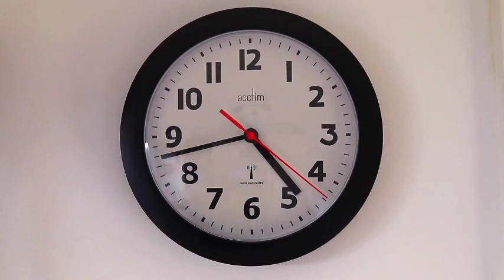Time management during Mdcat 2023 | solve Mdcat in just 2 hours